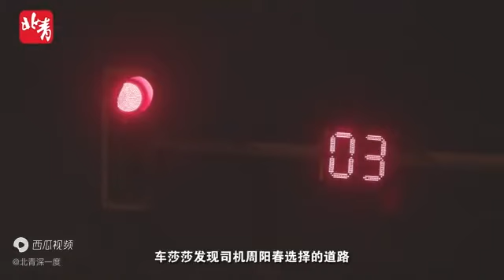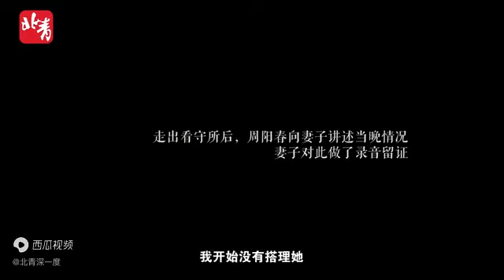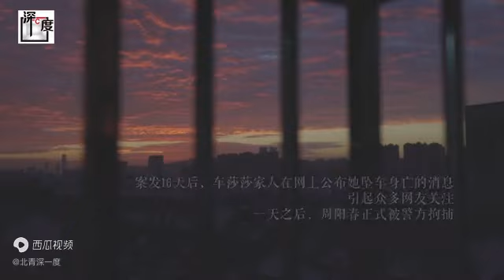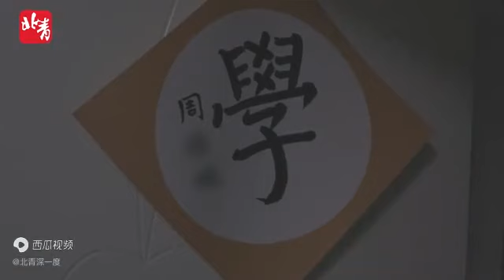货拉拉司机再发声：女孩跳车我有错但无罪，最大愧疚是对不起家人#中国#货拉拉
视频日期；2021年12月16日 - 今日头条